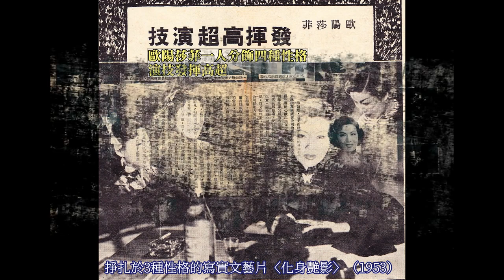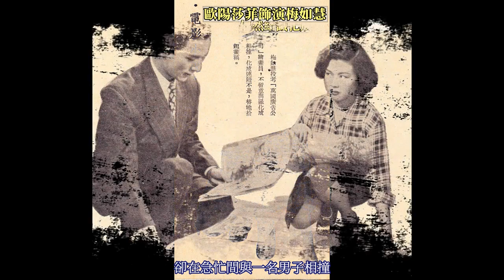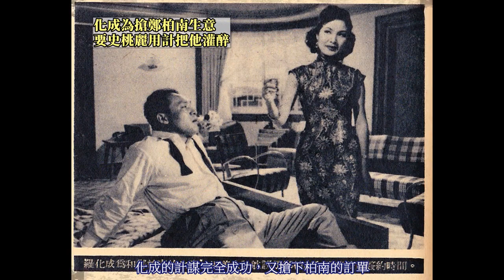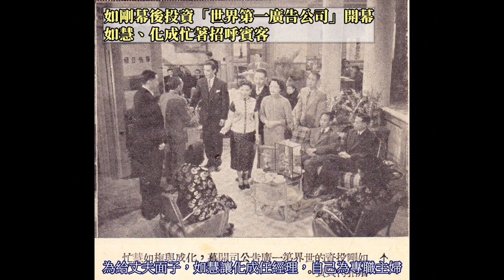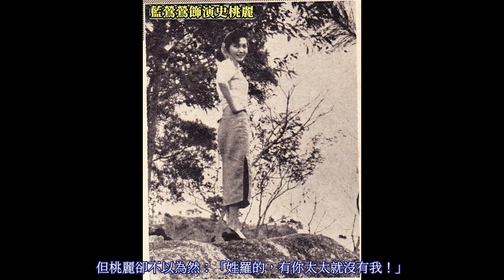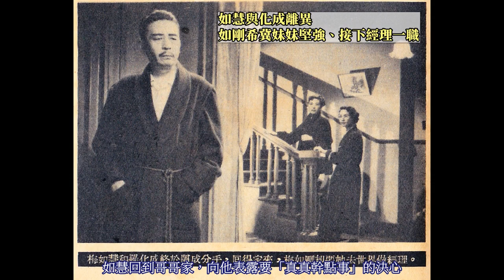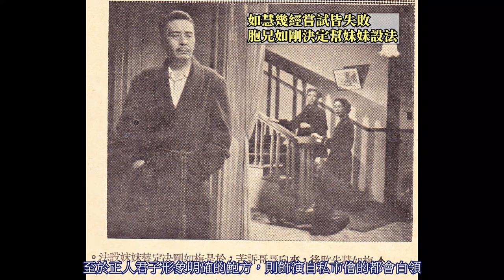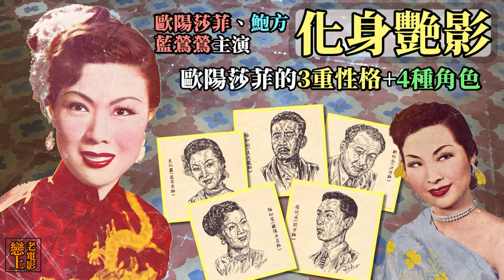歐陽莎菲掙扎於4重人格的寫實文藝片〈化身艷影〉─帥渣男為錢財不擇手段，新女性終醒悟自立自強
戲劇在角色面臨善、惡抉擇時，為將內心掙扎具象化，常會使用本人幻化為「天使」與「惡魔」的型態，各據一方、各執一詞的呈現方式。兩者不僅會闡述理念，亦會相互辯論甚至爭吵，夾在中間的「本我」，初期因雙方均有道理而猶豫不決，唯經過幾番意識搏鬥，最終總能拿定主意、做出抉擇。1953年，正值顏質、演技巔峰的歐陽莎菲（1923～2010），為香港國語影壇聲勢少數可與李麗華一較高下的女星。憑抗日諜報片〈天字第一號〉（1946）竄升一線的她，擁有亮麗出眾的外型外，角色掌握同屬一流。卜萬蒼導演、吳鐵翼編劇的〈化身艷影〉中，歐陽莎菲飾演一名善良溫馴的新女性。家世優越、擁有一技之長的她，在耳聞丈夫外遇後，陷入不知所措的困局，反覆在3種人格特質─「懦弱」、「堅強」、「狡猾」間糾結。戲路雖非歐陽莎菲最擅長的「重情重義壞女人」，卻同樣需要「忽而示弱哀求、忽而六親不認；忽而誠懇、忽而耍手段」的「變臉式」演技。4位相同模樣（3種性格＋本我）、不同個性的歐陽莎菲，出現在同一個畫面，從概念構成、攝影技術到呈現手法，皆屬當時頗為稀罕的大膽嘗試。不只大開觀眾眼界，對擅演的歐陽莎菲而言，也是過足戲癮……